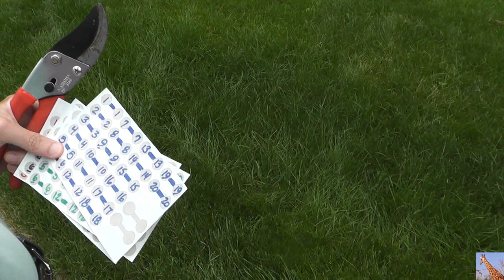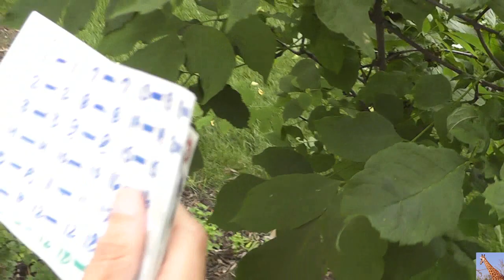MsMilkytheclown1's Mutated Tree Part 1 of 2 on 7/18/16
Here is the mutated tree that volunteered itself in our back yard. Leafs growing out of leaves, and the shape of each of the leafs are irregular and mutated Part one of two because I'm limited to a 15 minute upload here due to a copyright strike that will expire December of 2016.  Here is the link to Part 2 of this video
The number of leafs per stem is not consistent, nor is the shape of of it's leaves. Some of the leafs globbed up together to form hard balls of tiny leafs almost like tumors. It is NOT a flowering tree. The volunteer tree has some clear DNA damage (fasciation). Here are some images of fasciation in plants
This video here today is an update from 2 years ago on the same tree. Here is the original video I shot June 27, 2014. Compare it to today's update July 18, 2016. The first video was called: Mutated Tree: Leafs growing out of Leaves at MsMilkytheclown1's house 6/27/14 located in SE Michigan.

Also, I have a strike on my MsMilkytheclown1 channel so I can only upload videos under fifteen minutes over there. I encourage anyone to re-upload ANY OR ALL of my videos from either one of my channels to your own channel. No need to ask permission. I only ask that you include the original DATE the video was uploaded. I have seen a lot of YouTube channels who have mirrored my videos disappear (videos and all) off of youtube and I really want to share my videos with anyone who wishes to re-upload them. These videos date back to the original explosion of the Fukushima Dai-ichi plant back on March 11, 2011. I have a near complete history of what most of the major news outlets and independent news outlets have had to say about he multiple meltdowns at the reactors in Japan. Please review and share the videos as you see fit.

I'll be taking some additional time off from reporting on the meltdowns in Japan. In the meantime, please keep up with what is happening through the many other sources I recommend on the side of my channel home page. I'll pop in and out with videos, I'm sure. But for the most part, I am taking a long break after a steady 5 year & 4 months worth of reporting on Fukushima.

Song at end by Jonathan Mann called Mother Nature Is Mother Fucking Scary (Song A Day #1760)

Special thank you to my filming buddy... you know who you are :)